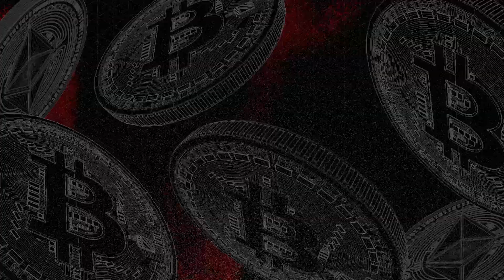Business Lightning Implementations - Miles Suter, Alex Leishman, Dulce Villarreal yLeopoldo Bebchuk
Este panel explora de qué modo las empresas pueden integrar Lightning a sus procesos y servicios.